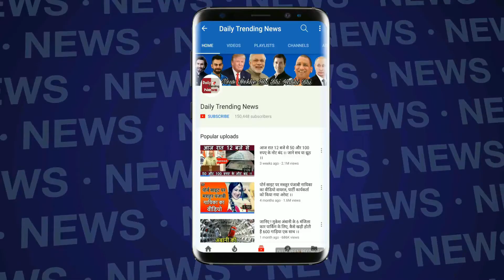VIVO IPL 2018 - VIDEO: धोनी लौटे अपने धूरंधर अंदाज में, लगाया 108 मीटर का छक्का